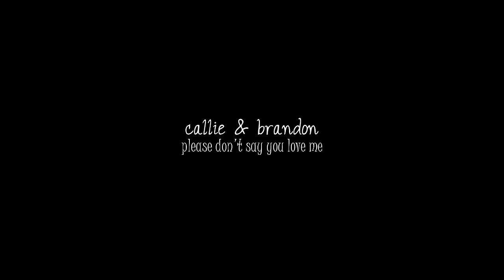please don't say you love me | callie&brandon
New fandom! New ship! These two are from the new show ''The Fosters'' and I just adore them so much! I totally recommend this show if you're a fan of family shows! Well, I don't really have much more to say right now, so I hope you guys like it ;)

Oh, and how irritating is it that we can't upload .wmv videos anymore because of the glitches? I hate it so much, cause now I had to convert this video to .mp4 and I think it really ruined the quality, but yeah, I guess there's just nothing we can do about it :/